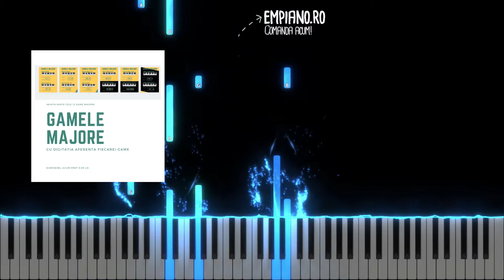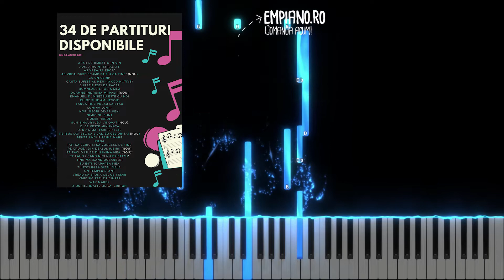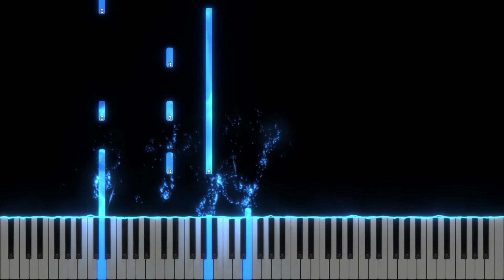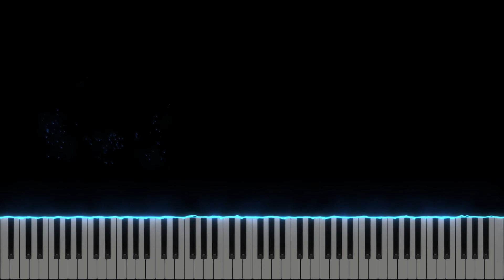Tu esti Rege - Sunny Tranca -Instrumental Pian - Negativ Pian - Tutorial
Tempo : 70